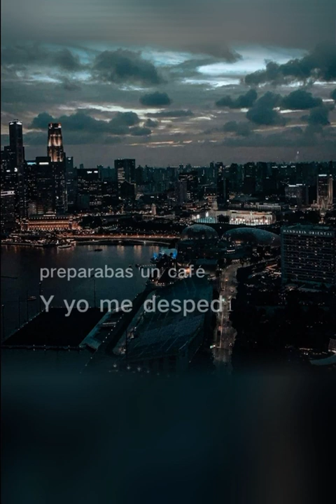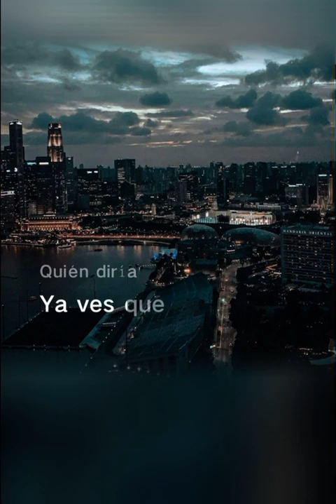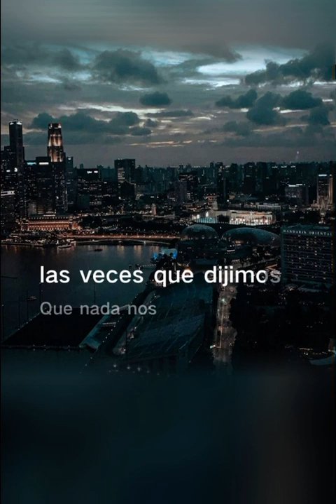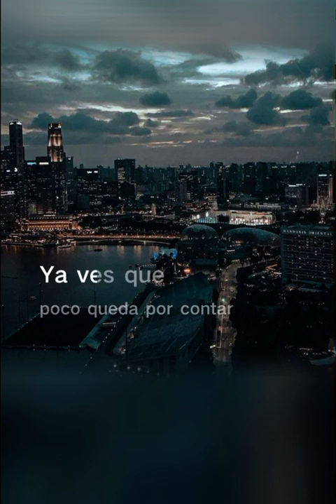Momentos (Cover) - from Andrea Bocelli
Originally from album "Amore" in 2006